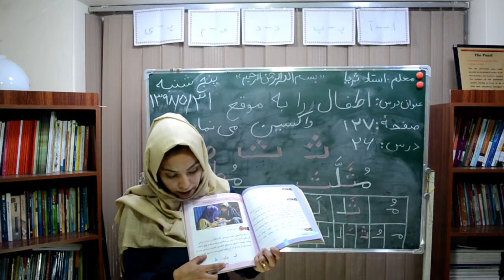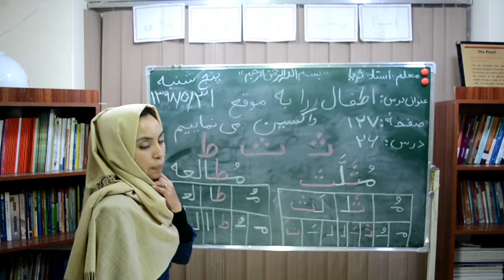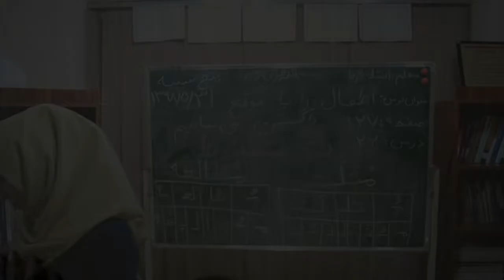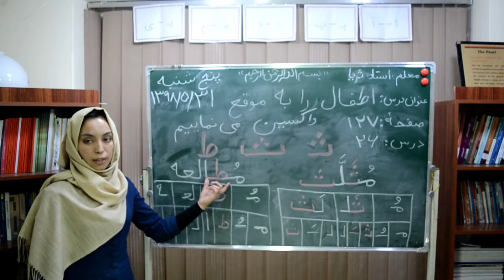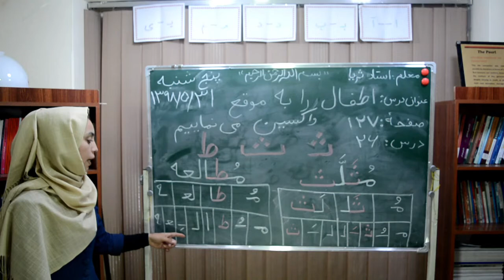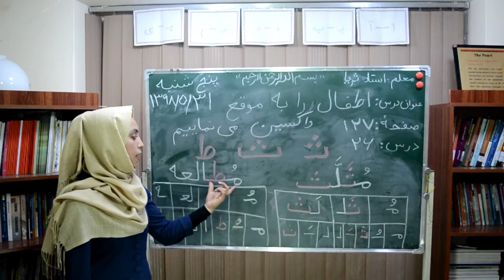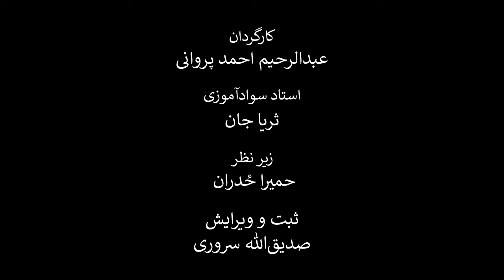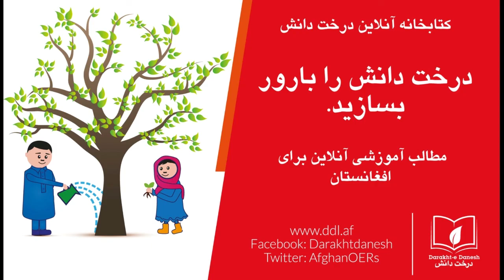درس بیست و ششم کتاب دری سوادآموزی حروف ث‍،‌ ث، ‍ط. موضوع: اطفال را به موقع واکسین می‌کنیم. (ویدیو)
در این کلیپ آموزشی که به درس بیست وششم کتاب دری سوادآموزی اختصاص یافته است، شما با نحوه صداکشی و هجای حرف ث‍، ث وط آشنا می‌شوید. نام این درس، اطفال را به موقع واکسین می‌کنیم، است. معلمین محترم سوادآموزی می‌توانند نحوه تدریس و نحوه آموزش این درس را مشاهده و در صنوف درسی خود به کار برند.
برای دست‌رسی به مطالب بیشتر آموزشی به سایت کتاب‌خانه درخت دانش مراجعه کنید: